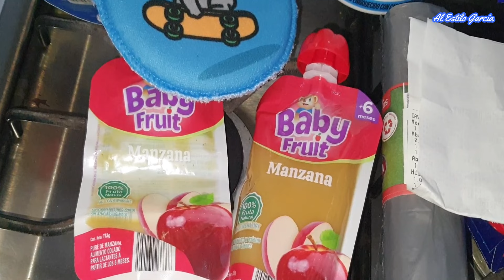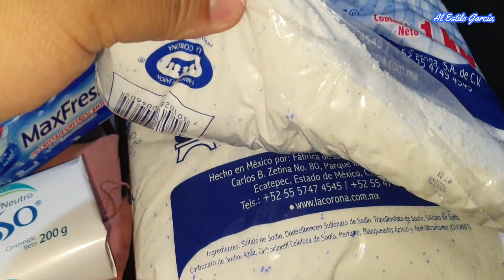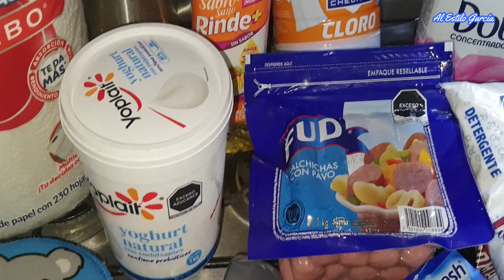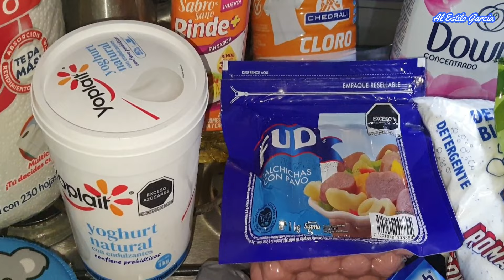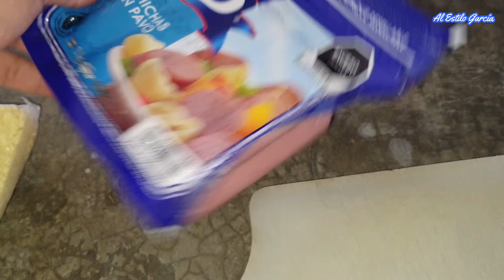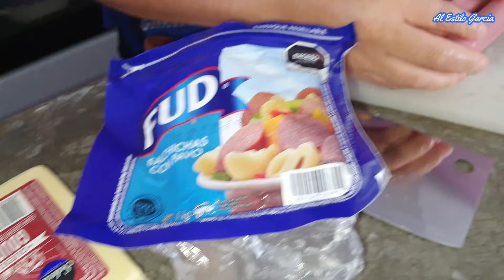🚨EXPECTATIVA VS REALIDAD Así NOSOTRAS en la COCINA😱CÓMO hacer BANDERILLAS COREANAS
🔴🔴🔴Les compartimos algunas compras de despensa para la semana, además también nos dimos a la tarea de preparar en casa unas ricas banderillas coreanas para consentir a la familia, en compañía ya saben de @UnMundoMaravillisa @PuntillasMaribel . Les invitamos a que vean los resultados, nuestras expectativas y la realidad de las cosas...🤭...así cocinamos nosotras, a la platica y platica, estimados amig@s y familia de alestilogarcia , muchas gracias por estar aquí acompañándonos, Dios les bendiga!!!...🤗